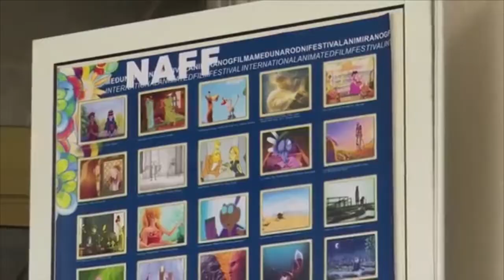Nek cvjeta stotine cvjetova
Pored Sarajevo Film Festivala, koji je festival A kategorije, tu su još festivali u Tuzli, Orašju, Širokom Brijegu, Mostaru, Banjaluci i Istočnom Sarajevu. Može li se u siromašnoj zemlji razvijati filmska industrija, sa tolikim brojem manifestacija?